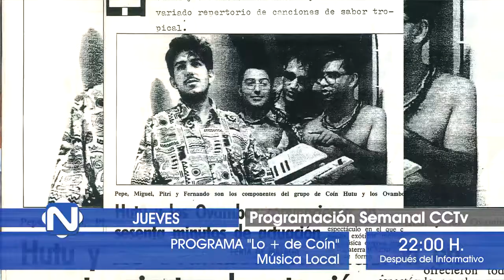PROGRAMACIÓN SEMANAL CCTv 090718 NOT4